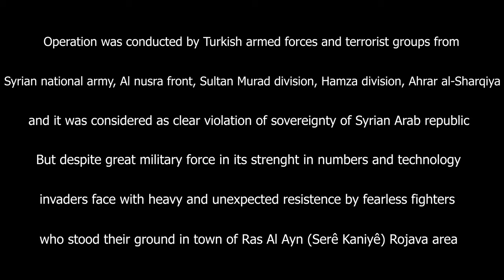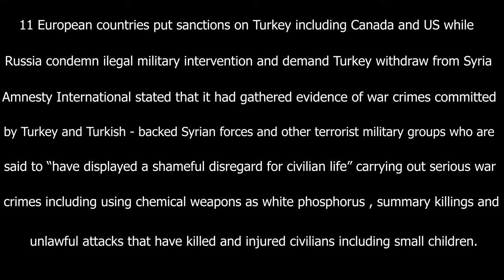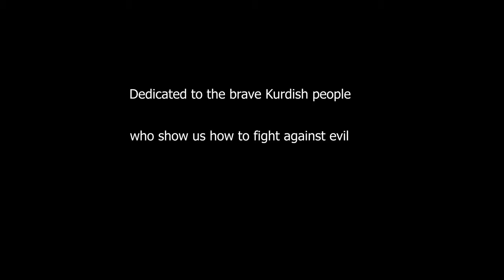Arma 3 - Battle of Ras Al Ayn - YPG vs Turkey 4K Realistic gameplay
Enjoy arma 3 in 4K resolution battle of Ras Al Ayn city in northern Syria
Purpose of this video is not to offend any country but to show my point of view about Ras Al Ayn battle and provide great fun for the viewers